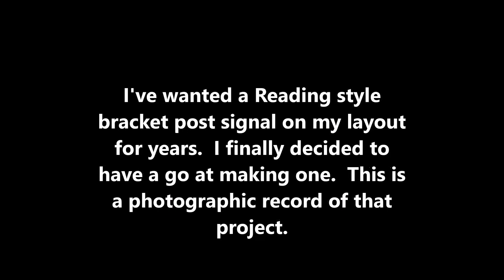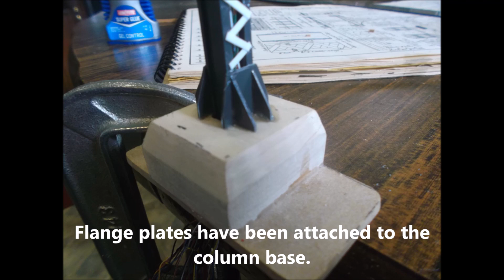Bracket Post Signal Project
I made a photo record of a signal project that I did.  Hope everyone enjoys it.